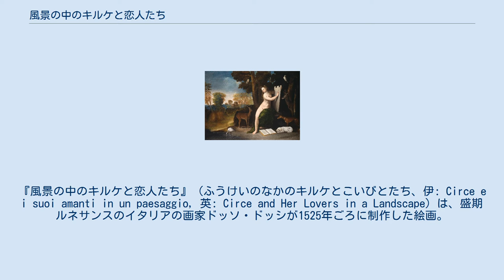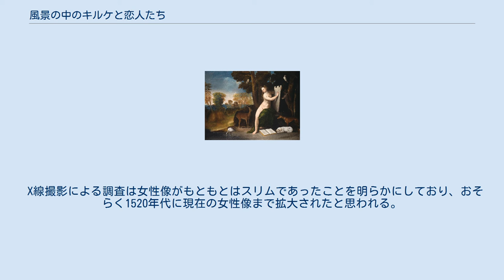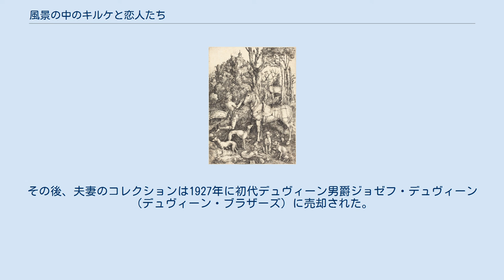風景の中のキルケと恋人たち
ドッソ・ドッシの作品
『風景の中のキルケと恋人たち』（ふうけいのなかのキルケとこいびとたち、伊: Circe e i suoi amanti in un paesaggio, 英: Circe and Her Lovers in a Landscape）は、盛期ルネサンスのイタリアの画家ドッソ・ドッシが1525年ごろに制作した絵画。
油彩。
主題はホメロスの叙事詩『オデュッセイア』に登場するギリシア神話の有名な魔女キルケとされている。
ただしアリオストの『狂えるオルランド』に登場する邪悪な魔女アルチーナとする見解があり、制作年代もまた画家の初期とする説とより後の時代のものとする説がある。
発注者に関しても謎に包まれているが、近年の研究でマントヴァのゴンザーガ家のために制作されたと考えられている。
現在はワシントンD.C.のナショナル・ギャラリーに所蔵されている。
 石板を持つキルケ（ディテール）。
 アルブレヒト・デューラーの『聖エウスタキウス』。
 ホメロスの『オデュッセイア』によると、魔女キルケはアイアイエ島を訪れた異国人を魔法で動物に変えたと伝えられている。
キルケは客をもてなすときに、飲物に故郷のことを忘れさせる薬を混ぜ、客が飲み終わるのを見計らって杖で打った。
すると彼らはことごとく動物に変身した。
変身した動物は身体が大きく獰猛な獣でも大人しい性格になるり、人懐っこくついて回った。
キルケの館の周囲にはこのようにして動物に変えられた人間が数多くいた。
 魔女キルケは自然豊かな川のほとりで、足元に魔法の書物を開き、彼女の魔法で動物と化した恋人たちに囲まれて座っている。
開かれた魔法の書物には五芒星の魔法円が描かれており、さらにキルケは呪文が刻まれていると思しき石板を持ち、動物たちに何かを教えているように見える。
キルケを取り囲む動物たちはシカ、イタリアン・グレイハウンド、白い子犬、タカ、フクロウ、ヘラサギなどがいる。
作風はジョヴァンニ・ベッリーニやジョルジョーネといったヴェネツィア派の強い影響が窺える。
もともと画面左側の中央にライオンともう1頭のシカが描かれていたが、画家自身によって塗りつぶされている。
その箇所は後に絵具が薄くなり、下に隠れていた動物が部分的に見えるようになった。
この動物たちは現代の修復によって一時的に蘇ったが、ナショナル・ギャラリーの修復で再び覆われた。
 『オデュッセイア』ではキルケが魔法で人間を狼、獅子、豚に変えたとあるが、ドッソ・ドッシはこれらの動物をほとんど描いていない。
またキルケはホメロスが言及した長い杖を持っていない。
そのため一部の研究者は彼女を『狂えるオルランド』に登場するキルケによく似た魔女アルチーナと考えた。
しかしフェルトン・ギボンズ（Felton Gibbons, 1968）が指摘したように、アルチーナは犠牲者を動物に限らず、植物、噴水、岩にも変えている。
これに対してマウリツィオ・カルヴェージはどちらも否定し、むしろオウィディウスの『変身物語』でキルケの恋のライバルであり、「美しい歌声で木々や岩を動かし、野獣をなだめ、野鳥を集め、川の流れをとどめた」（14巻335行）と語られているニンフのカネーンスであると主張した（1969年）。
ただし『変身物語』のカネーンスの物語では絵画に描かれているような魔法の書物や石板について合理的な説明ができない。
このことからドッソ・ドッシは古典文学に限らずもっと自由に種々の情報源を利用して、画家自身の解釈でキルケを描いたと考えられる。
たとえば同時代の文学作品による着想源として、アリオストの他にマッテーオ・マリーア・ボイアルドの『恋するオルランド』が指摘されている。
この作品ではボイアルドは鳥と動物の両方に言及し、キルケ自身が白いシカに変身したことについて触れている。
また1501年のアルブレヒト・デューラーのエングレーヴィング『聖エウスタキウス』から、シカとグレイハウンドの図像を借りたことも指摘されている。
 制作年代に関する研究もまたドッソ・ドッシの難解さを明らかにしている。
絵画を所有したロバート・ベンソンをはじめ20世紀の最初の30年間のほとんどすべての研究者はジョルジョニズムが明白であることから初期の作品と見なした。
その後、ロベルト・ロンギがドッソ・ドッシの想定される初期作品をグループ化すると、絵画はやや遅めの1520年代初頭と考えられるようになった。
これに対してマゼッティ（Mazzetti...